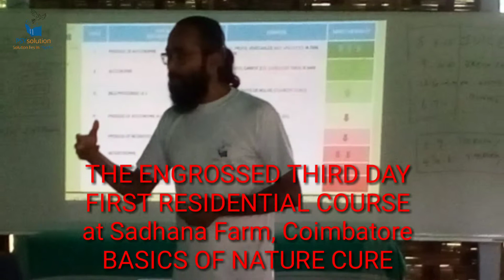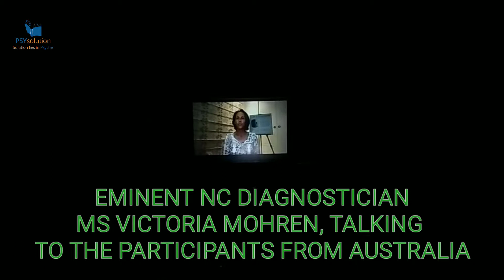19 July 2018